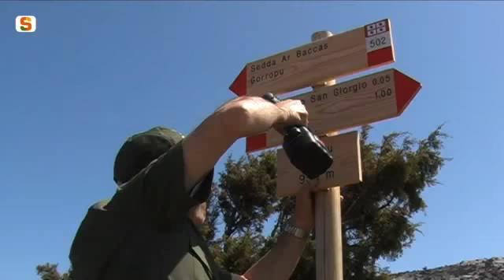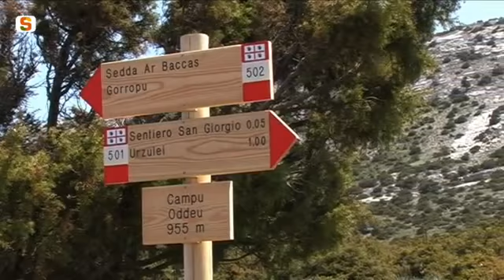I sentieri del Supramonte Ogliastrino (English version) - Ente Foreste della Sardegna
"I sentieri del Supramonte Ogliastrino (English version)"